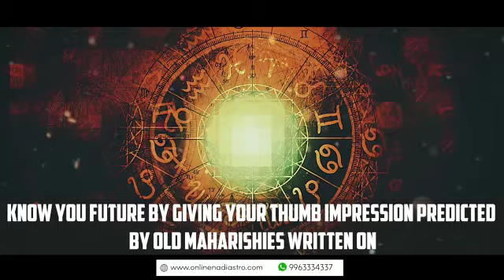Online Nadi Astrology In Kaithal, Haryana - 99633-34337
Google map

OnlineNadiAstrologyInKaithal, Haryana